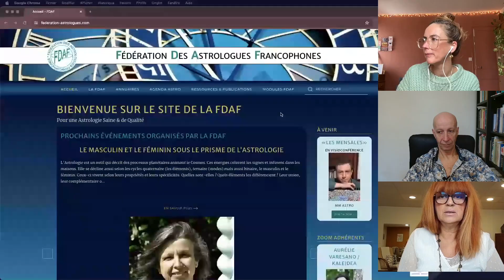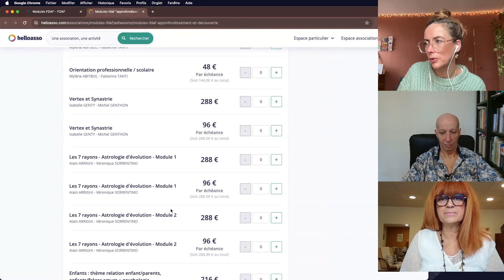MODULE FDAF "LES 7 RAYONS ET L'ASTROLOGIE D'ÉVOLUTION" avec Véronique Sorrentino et Alain Arrighi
Véronique Sorrentino et Alain Arrighi nous présentent le module FDAF de découverte et d'approfondissement de l'Astrologie "LES 7 RAYONS ET L'ASTROLOGIE D'ÉVOLUTION" qu'ils co-animeront tous les 2 le mercredi soir de 18h à 20h à partir du 17 janvier 2024.

Pour faire plus ample connaissance avec Alain et Véronique, on vous invite à visionner leurs Astro-Rencontres. et celle de Véronique est là

00:26 : Qui est Véronique ?
00:46 : Qui est Alain ?
01:30 : Comment avez-vous découvert les 7 rayons et plus globalement les enseignements d'Alice Bailey et depuis combien de temps vous les intégrez dans votre pratique ?
05:52 : Grande question : c'est quoi un "rayon" ?
06:52 : Et pourquoi il y en a 7 ?
13:52 : Concrètement, comment on intègre les 7 rayons dans une lecture de thème ?
16:48 : Quelques différences de l'Astrologie des 7 rayons par rapport à l'Astrologie traditionnelle
28:37 : Les 2 grandes parties du module et les infos pratiques
31:00 : Précision d'Alain sur Vulcain (entre autres)
32:32 : Les pré-requis pour ce module
35:32 : Un dernier mot d'Alain sur la différence de ce module par rapport à un autre module qu'il anime sur l'Astrologie initiatique et symbolique.
36:17 : Un dernier mot de Véronique